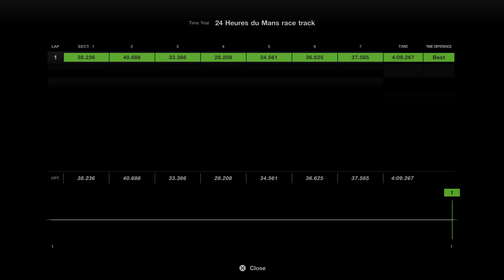[Gran Turismo 7] 458 italia GT4 race tune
This is the first of all the GT4/Gr4. cars in GT7 cause Im going to tune every car in this game and Im running out of street cars, that and I want to know which one is the fastest around Le Mans.
hope this tune is helpful enjoy